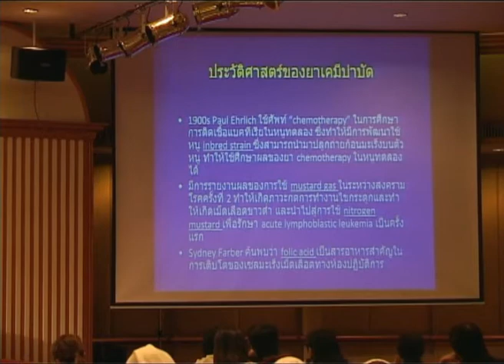ประชุม มิติใหม่เพื่อการเข้าใจฯ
คุณหญิง วรวรรณ ชัยอาญา เปิดการประชุมวิชาการ "มิติใหม่เพื่อการเข้าใจ เข้าถึง สู่การพัฒนาคุณภาพการพยาบาลผู้ป่วยโรคมะเร็ง"

เมื่อวันที่ 13 มิถุนายน 2554 คุณหญิง วรวรรณ ชัยอาญา เหรัญญิกสภากาชาดไทย เป็นประธานเปิดประชุมวิชาการ เรื่อง "มิติใหม่เพื่อการเข้าใจ เข้าถึง สู่การพัฒนาคุณภาพการพยาบาลผู้ป่วยโรคมะเร็ง" ซึ่งจัดโดย วิทยาลัยพยาบาล สภากาชาดไทย เพื่อเทิดพระเกียรติพระบาทสมเด็จพระเจ้าอยู่หัวในวโรกาสทรงเจริญพระชนมพรรษา 84 พรรษา ในวันที่ 13-14 มิถุนายน 2554 ณ โรงเเรมตวันนา กรุงเทพฯ และได้เล็งเห็นความสำคัญของโรคมะเร็ง ซึ่งเป็นโรคเรื้อรังที่ส่งผลกระทบต่อผู้ป่วยเป็นจำนวนมาก การจัดประชุมวิชาการครั้งนี้ขึ้นจึงมีวัตถุประสงค์เพื่อให้ผู้เข้าร่วมได้สร้างระบบการพยาบาลที่สามารถทำให้ประชาชนเข้าถึงบริการอย่างมีประสิทธิภาพ